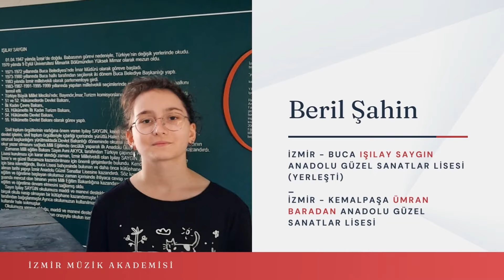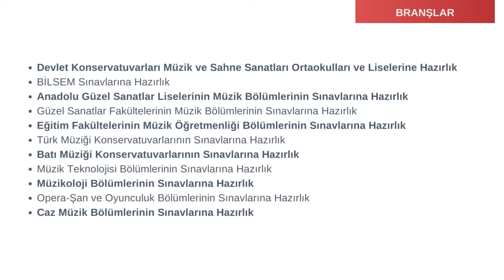MÜZİK OKULLARINA HAZIRLIK KURSU | 2022 GURURLARIMIZ _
MÜZİK OKULLARINA YERLEŞTİRMEDE %95 BAŞARI!
Seni de bu başarının bir parçası olmaya ve hayallerine kavuşmaya davet ediyoruz. Akademimizde, branşlara dayalı eğitim uygulanmaktadır.
Başarıya giden yolda, kadromuzda yer alan her branşın uzmanından eğitim alırsınız.
-Devlet Konservatuvarları Müzik ve Sahne Sanatları Ortaokulları ve Liselerine
başarı sadece bir adım ötede. İZMA ile kazanan sen ol!